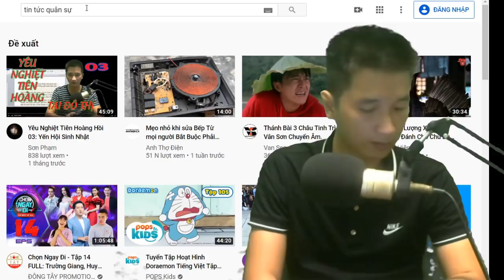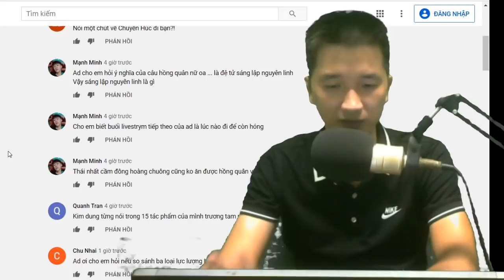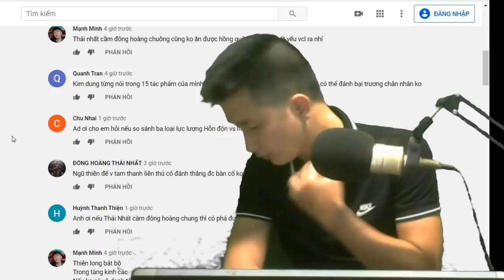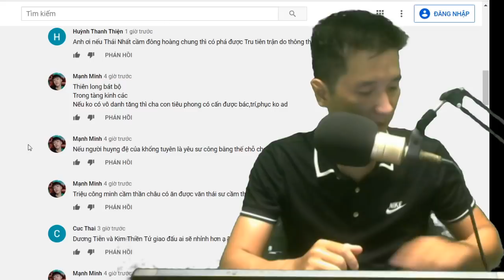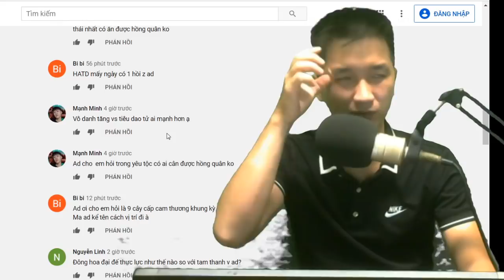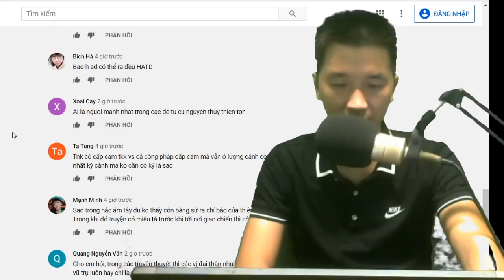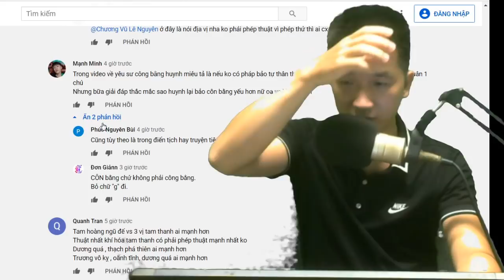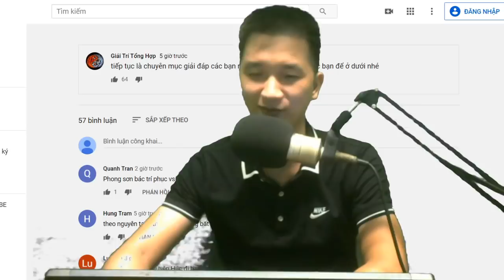Góc giải đáp: Đông Phương Bất Bại là nam hay nữ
trong nguyên tác của câu truyện tieu ngao giang hồ thì dpbb là nam nhưng về sau do luyện ttkp mà tự cung rồi từ từ biến thành...